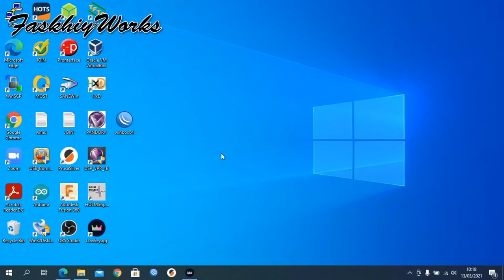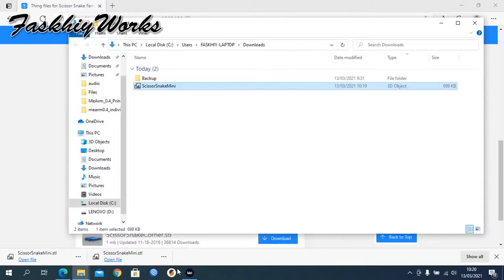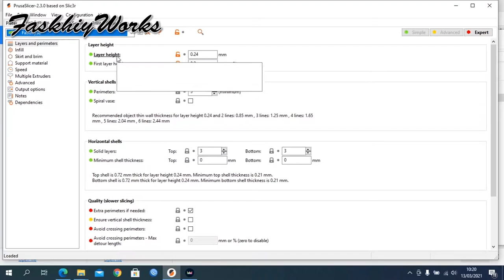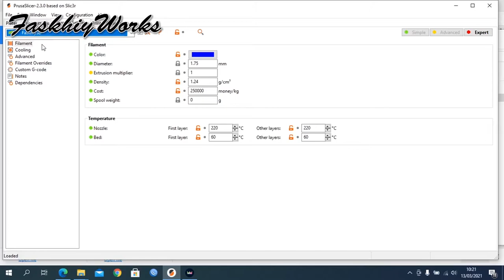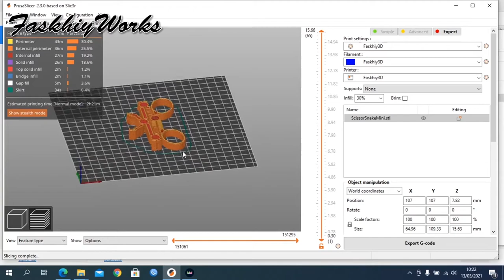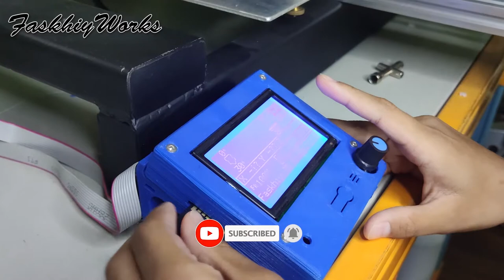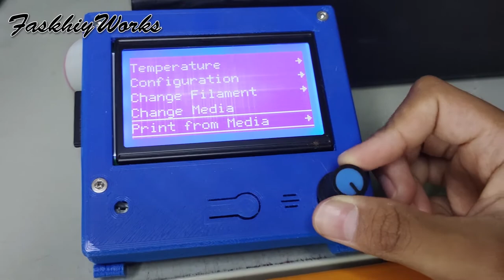Cara Cetak Mainan Scissor Snake - 3D Print Indonesia by FaskhiyWorks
Judul : Cetak Mainan Scissor Snake 3D Print Indonesia by FaskhiyWorks
Halo teman-teman. Di video ini kita akan cetak mainan jadul scissor snake.